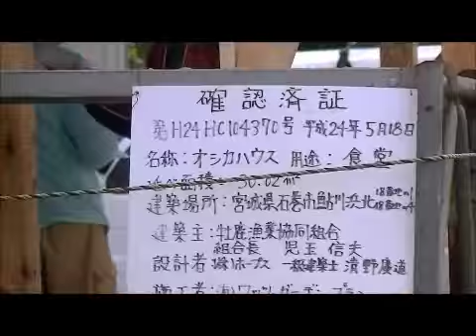ぼっぽら食堂 基礎から建て方